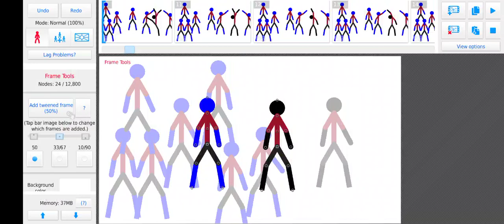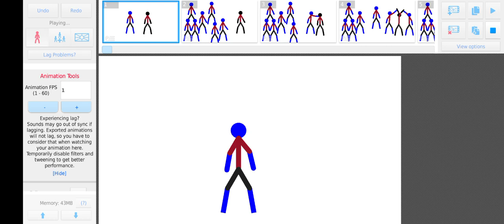blue versus black